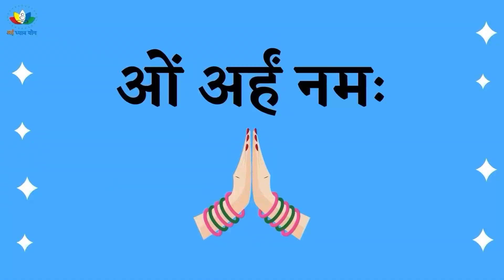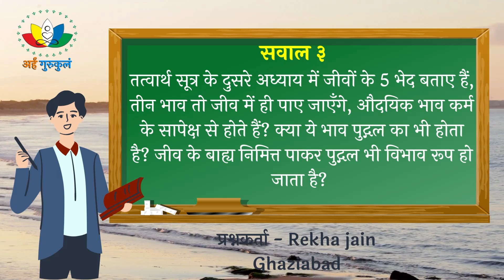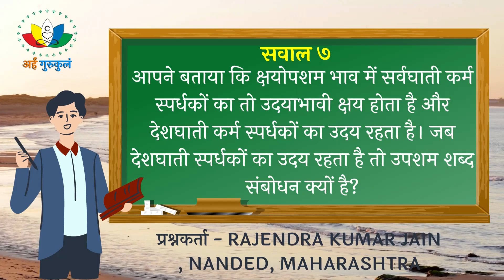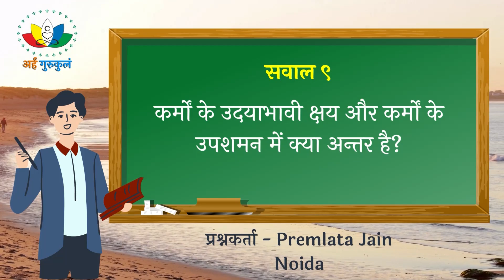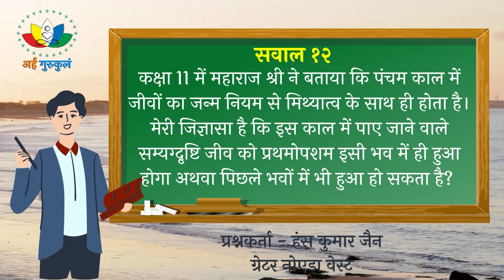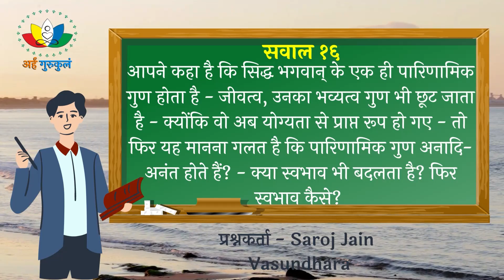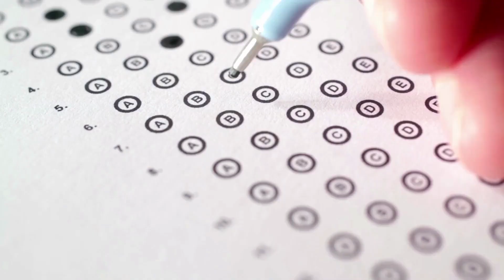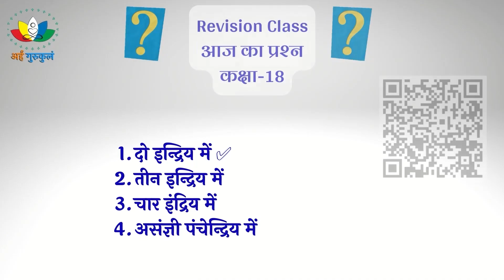#4 तत्त्वार्थ सूत्र शंका समाधान | TatvarthSutra Shanka Samadhan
प्रश्नकर्ता - Chelna Jain  Hazaribagh
सवाल 1- मनुष्य गति में सम्यग्दर्शन प्राप्त करने की आयु आठ वर्ष अंतर्मुहूर्त कम है तो बाकी तीनों गतियों में सम्यग्दर्शन प्राप्ति करने की  आयु कितनी है?

प्रश्नकर्ता - विभा बंडी   बैंगलोर
सवाल 2- औदयिक भाव तो अनादि सांत होना चाहिए क्योंकि कर्म तो अनादि से हमारे साथ हैं?

प्रश्नकर्ता - Rekha jain   Ghaziabad
सवाल 3- तत्वार्थ सूत्र के दुसरे अध्याय में जीवों के 5 भेद बताए हैं, तीन भाव तो जीव में ही पाए जाएँगे, औदयिक भाव कर्म के सापेक्ष से होते हैं? क्या ये भाव पुद्गल का भी होता है? जीव के बाह्य निमित्त पाकर पुद्गल भी विभाव रूप हो जाता है?

प्रश्नकर्ता - Anuja kala  jalna
सवाल 4- छद्मस्थ का क्या अर्थ है?

प्रश्नकर्ता - Manisha Sunil Kasliwal aurangabad
सवाल 5- नमोस्तु गुरुदेव सगर चक्रवर्ती की कथा में ऐसा लिखा है कि अभी काल-लब्धि नहीं आयी इसलिये वैराग्य नहीं हो रहा तो क्या काल-लब्धि आने पर ही वैराग्य होता है?

प्रश्नकर्ता - Neelima jain   Mandsor
सवाल 6- प्रयोग्य-लब्धि में कर्मो की स्थिति घटकर अन्तः कोड़ाकोडी सागर रह जाती है तो करण-लब्धि में सम्यक्त होने के बाद संसार अर्धपुदगल परावर्तन काल क्यों रहता है?

प्रश्नकर्ता - RAJENDRA KUMAR JAIN, NANDED, MAHARASHTRA
सवाल 7- आपने बताया कि क्षयोपशम भाव में सर्वघाती कर्म स्पर्धकों का तो उदयाभावी क्षय होता है और देशघाती कर्म स्पर्धकों का उदय रहता है। जब देशघाती स्पर्धकों का उदय रहता है तो उपशम शब्द संबोधन क्यों है?

प्रश्नकर्ता - Kushal jain   BURHANPUR
सवाल 8- क्षायिक सम्यक्त्व किसको होता है , कब होता है और कैसे होता है?

प्रश्नकर्ता - Premlata Jain  Noida
सवाल 9- कर्मों के उदयाभावी क्षय और कर्मों के उपशमन‌ में क्या अन्तर है?

प्रश्नकर्ता - मुकेश जैन अशोकनगर
सवाल 10- क्या वर्तमान काल मे भी पहले उपशम सम्यग्दर्शन होगा फिर क्षयोपशम सम्यग्दर्शन होगा?

प्रश्नकर्ता - Pooja jain  Aron
सवाल 11- क्या सभी क्षयोपशम सम्यग्दृष्टि को चल, मल, अगाढ दोष लगते हैं?

प्रश्नकर्ता - हंस कुमार जैन  ग्रेटर नोएडा वेस्ट
सवाल 12- कक्षा 11 में महाराज श्री ने बताया कि पंचम काल में जीवों का जन्म नियम से मिथ्यात्व के साथ ही होता है।
मेरी जिज्ञासा है कि इस काल में पाए जाने वाले सम्यग्दृष्टि जीव को प्रथमोपशम इसी भव में ही हुआ होगा अथवा पिछले भवों में भी हुआ हो सकता है?

प्रश्नकर्ता - Amit Kumar Jain  Delhi
सवाल 13- नमोस्तु गुरुजी, मेरा शंका है कि सम्यक् प्रकृति और विशुद्धि में आपस का क्या संबंध है?

सवाल 14- क्या सम्यक् प्रकृति विशुद्धि को कम या ज्यादा करती है?

सवाल 15- जब सम्यक् प्रकृति दोष लगाने का कार्य करती है तब वो विशुद्धि को बढ़ाने का कार्य कैसे कर सकती है?

प्रश्नकर्ता - Saroj Jain  Vasundhara
सवाल 16- आपने कहा है कि सिद्ध भगवान् के एक ही पारिणामिक गुण होता है - जीवत्व, उनका भव्यत्व गुण भी छूट जाता है - क्योंकि वो अब योग्यता से प्राप्त रूप हो गए - तो फिर यह मानना गलत है कि पारिणामिक गुण अनादि-अनंत होते हैं? - क्या स्वभाव भी बदलता है? फिर स्वभाव कैसे?

प्रश्नकर्ता - योगेश जैन
सवाल 17- असिद्धत्व औदयिक भाव होते हुए भी कर्मबंध का कारण क्यों नहीं है?

प्रश्नकर्ता - रेखा जैन   पीतमपुरा, दिल्ली
सवाल 18- कषाय वो होती है जो आत्मा को कसती है, पीड़ा उत्पन्न करती है और बाकी के कर्म क्या करते है?

प्रश्नकर्ता - अंजलि जैन  वसुंधरा
सवाल 19- आपने कहा कि कषाय जब आती है तो आत्मा पूर्णता कषायमय हो जाती है, एक प्रदेश नहीं सारे प्रदेश आत्मा के उसी कषायमय हो जाते हैं लेकिन ये तो फिर मिथ्यात्व के लिए भी होगा?

प्रश्नकर्ता - विभोर जैन दिल्ली
सवाल 20- ‘उवसमखयखोवसमिया या मोक्खयरा’ - जो औपशमिक भाव हैं, क्षायिक भाव हैं, क्षायोपशमिक भाव हैं ये मोक्ष के कारण हैं। तो औपशमिक और क्षायिक भाव तो मोक्ष का कारण हैं पर क्षायोपशमिक भाव तो अभव्यों के भी होते हैं